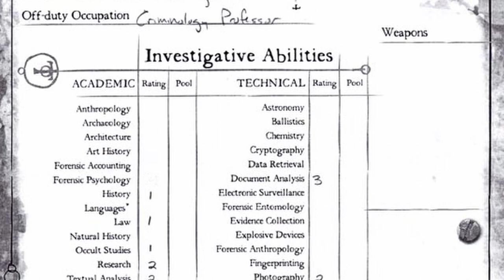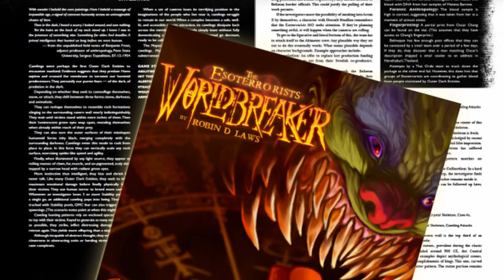[Come si gioca #21] GUMSHOE (Gioco di ruolo)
Video di spiegazione del gioco di ruolo GUMSHOE; se sei interessato ad approfondire ti invito a guardare questi link:

Ehi lo sai che ho anche un sito in cui scrivo recensioni?

e una pagina Facebook?

Ti piace la sigla? Tutto merito di